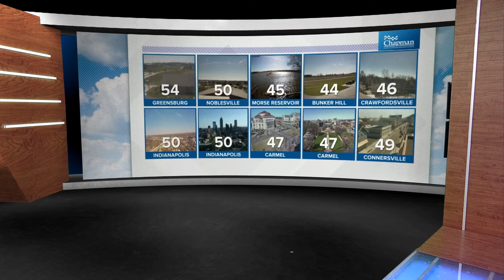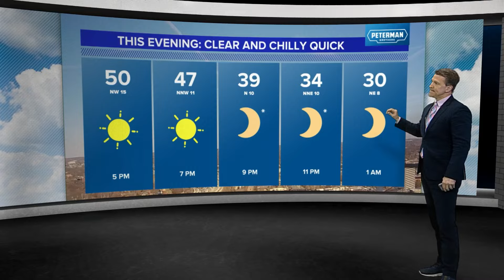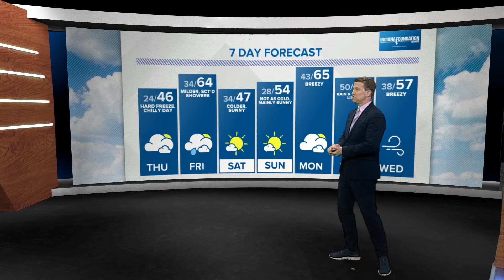Live Doppler 13 forecast | 4pm Update for Wednesday, March 20, 2024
It is the first full day of spring and, oddly enough, it feels like winter in Indiana.